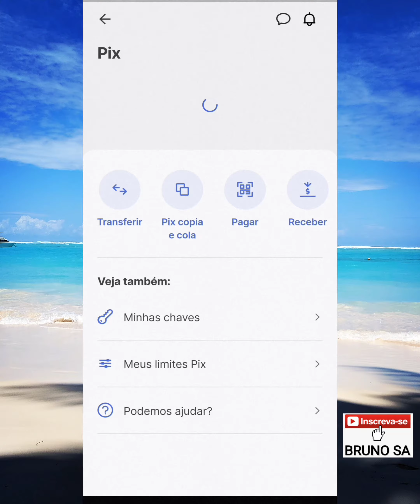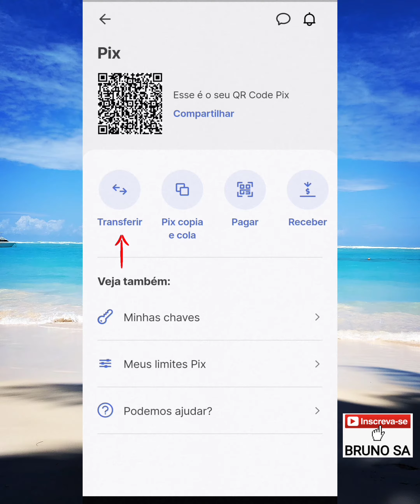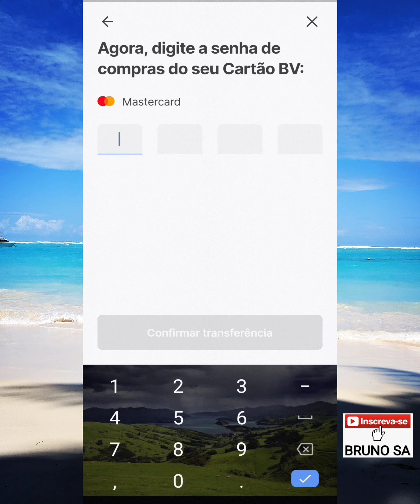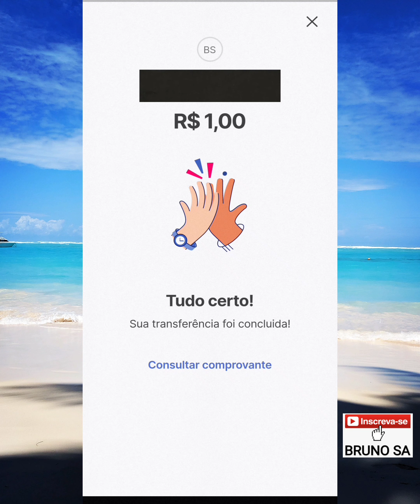Como fazer pix no Banco BV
Neste vídeo eu explico como fazer uma transferência via pix pelo Banco BV.